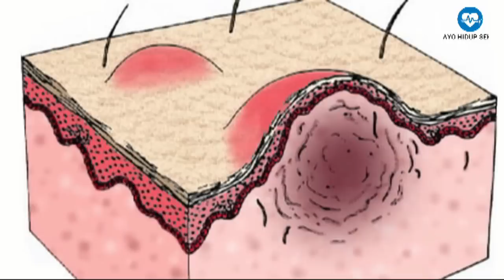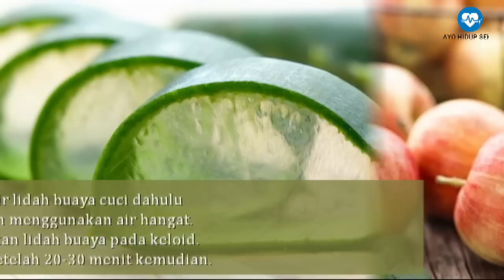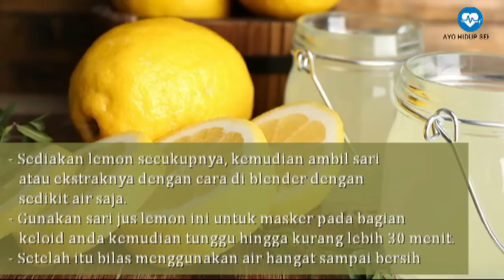Cara Menghilangkan Keloid yang Sudah Lama dengan Cepat dan Alami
Video ini berisi tentang Cara Menghilangkan Keloid yang Sudah Lama dengan Cepat dan Alami
Tips menghilangkan keloid secara alami
memanfaatkan lidah buaya
cuka apel
memanfaatkan jus lemon